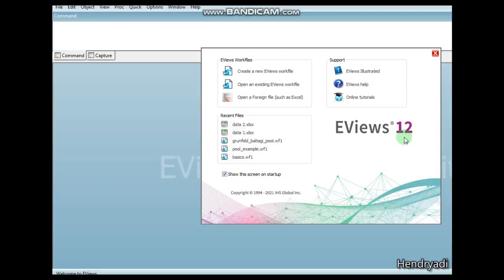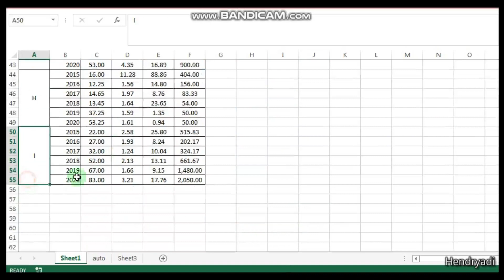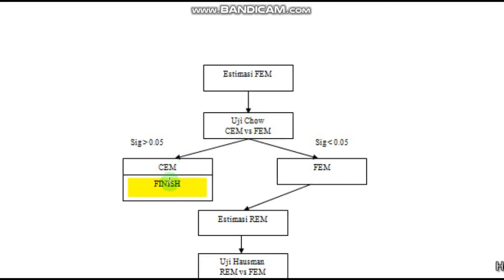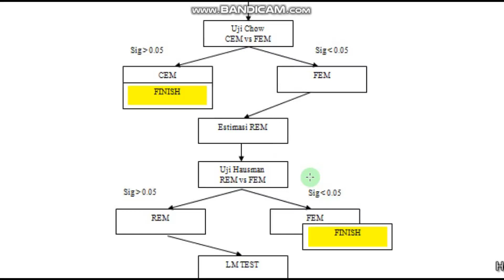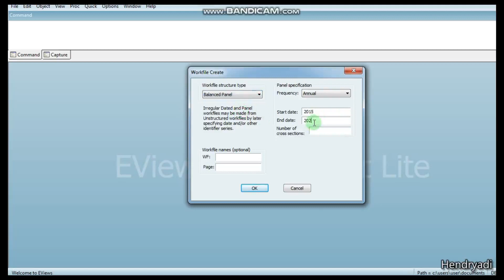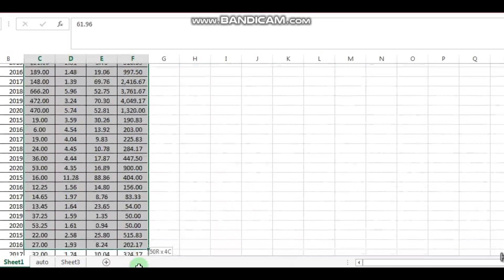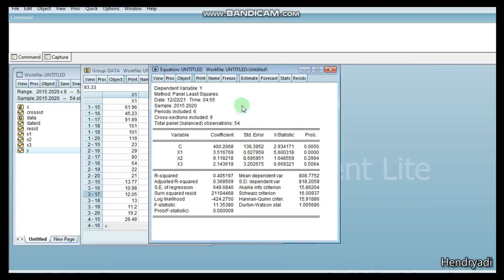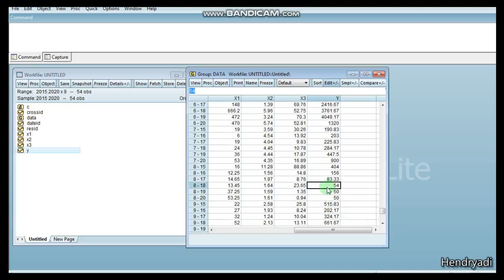V26 Tutorial EViews Regresi Data Panel Part 1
Video ini menjelaskan proses analisis regresi data panel dengan EVIEWS